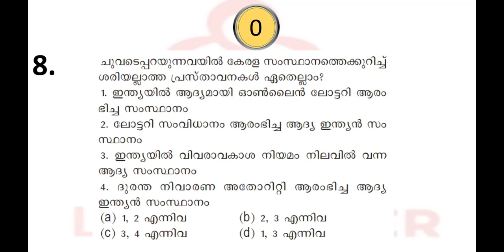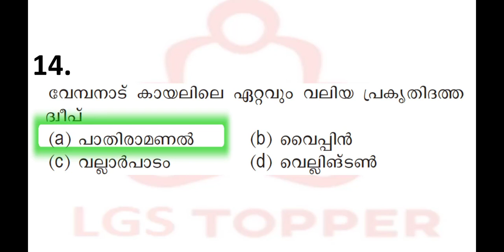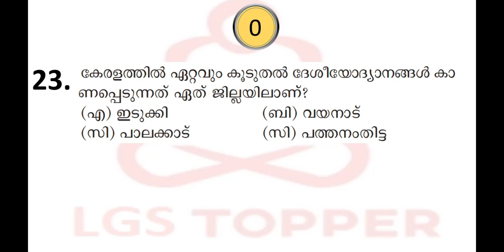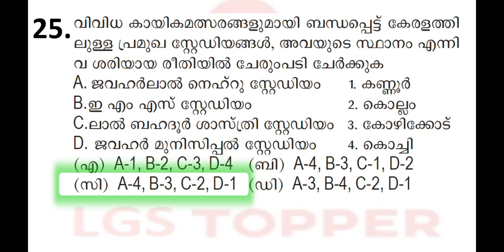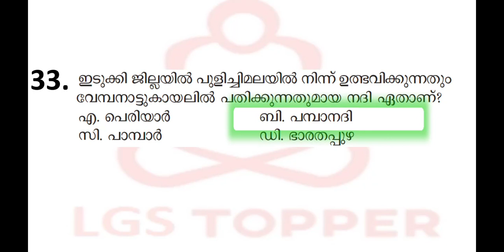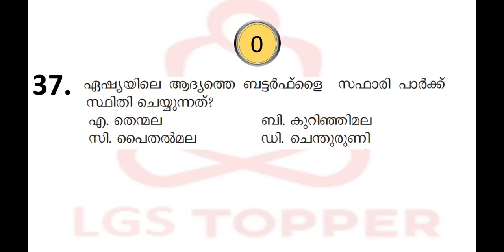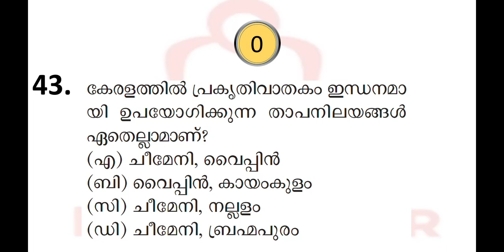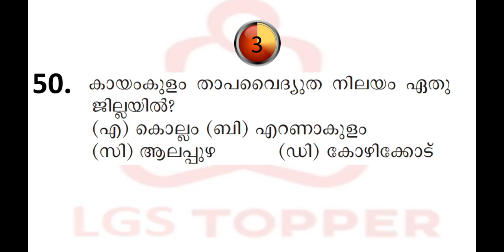കേരളം ഭൂമിശാസ്ത്രം ചോദ്യങ്ങൾ|facts about kerala |LGS MAINS Topic wise Questions|LDC MAINS@LGS Topper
രോഗങ്ങളും രോഗകാരികളും Class 1

ഒളിമ്പിക്സ് |ഒളിമ്പിക്സിൽ ഇന്ത്യയുടെ ശ്രദ്ധേയമായ പ്രകടനങ്ങൾ| LDC Mains Classes| Sports |@LGS Topper

LDCMAINS TOPICWISEQUESTIONS
LGSMAINS TOPICWISEQUESTIONS
syllabusbasedclass‌es